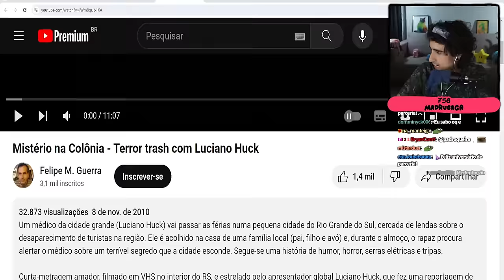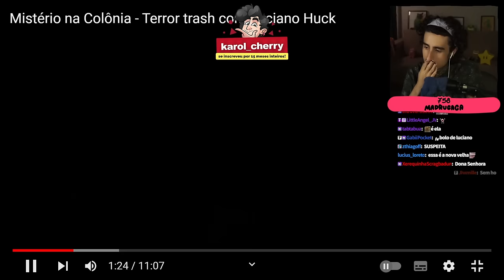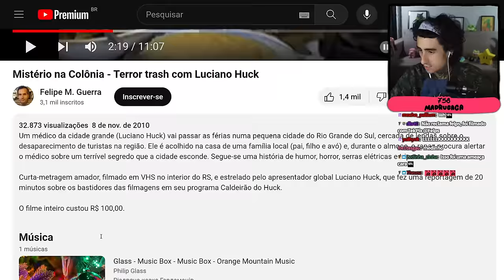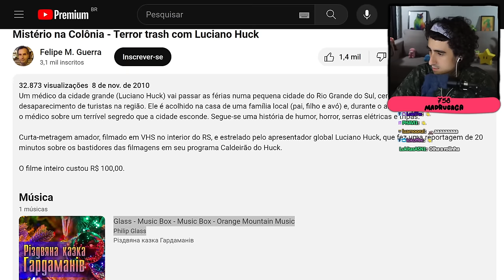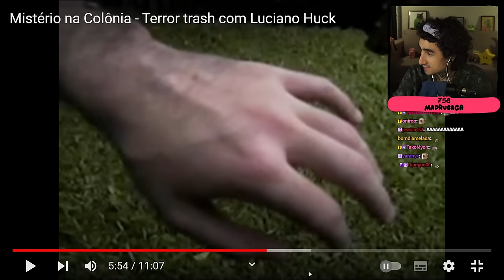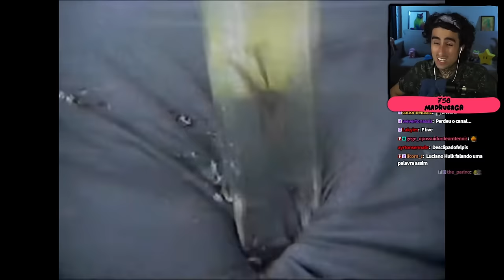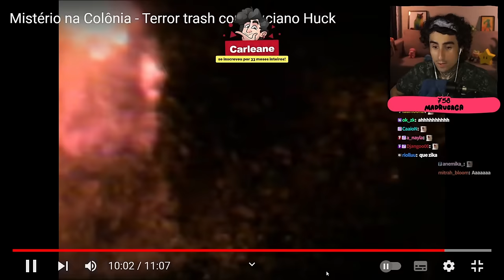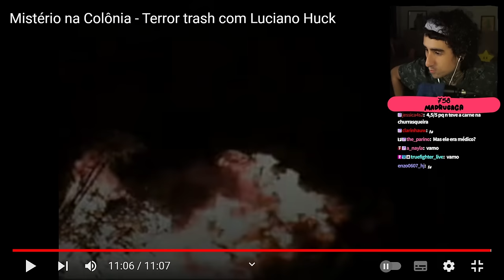FILME DE TERROR com LUCIANO HUCK 💀💀💀